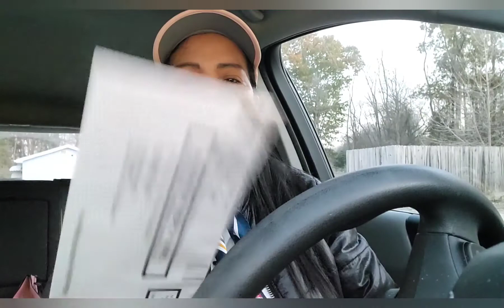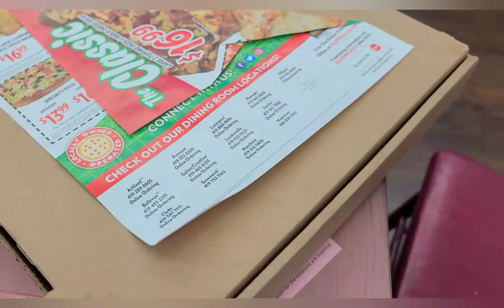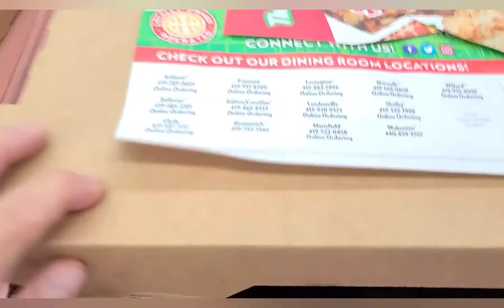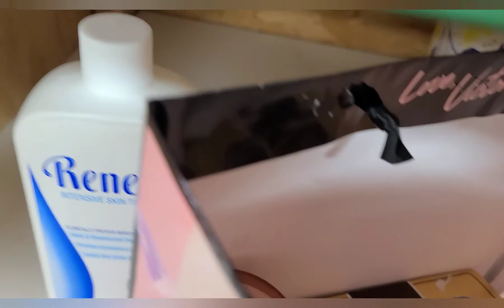kainan nanaman amigas/amigos